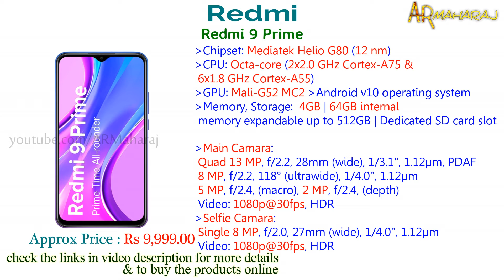✅ Top 5 Best Smartphones Under 20000 in India 2021 | ⚡⚡⚡ Best Camera Phone Under 20000 ⚡⚡⚡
Best 5 Smartphones Under 20000 in India :
Shopping online (amazon.in) BUY using the links below Support Us:
1)Samsung Galaxy M51 (Electric Blue, 6GB RAM, 128GB Storage)

2)Samsung Galaxy M31s (Mirage Blue, 6GB RAM, 128GB Storage)

3)Redmi Note 9 Pro (Glacier White, 4GB RAM, 64GB Storage) - Latest 8nm Snapdragon 720G & Alexa Hands-Free
Capable

4)Redmi Note 9 (Pebble Grey, 4GB RAM 64GB Storage) - 48MP Quad Camera & Full HD+ Display

5)Redmi 9 Prime (Mint Green, 4GB RAM, 64GB Storage)- Full HD+ Display & AI Quad Camera

Related Questions...
Which is the best smartphones under 20000 ?
Which is the best camera phones under 20000 ?
Which is the best budget mobile phones under 20000 Rs ?
top mobile under 20000 in 2021
budget mobile phones under 20000
mobile phones under 20000
best 5 phone under 20000
top 5 mobile under 20000
best 5 smartphone under 20000
mobile under 20000 in india 2021
under 20000 smartphone Review